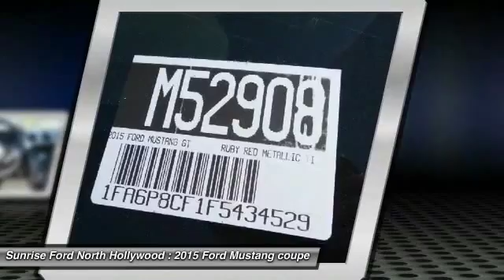2015 Ford Mustang North Hollywood,Los Angeles,San Fernando Valley,Glendale,Burbank M52908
2015 Ford Mustang 2DR FASTBACK GT

5500 Lankershim Blvd.

SUNRISE FORD NORTH HOLLYWOOD, PROUDLY SERVING NORTH HOLLYWOOD, LOS ANGELES, SAN FERNANDO VALLEY, GLENDALE, BURBANK, AND SURROUNDING CALIFORNIA LOCATIONS THIS 2015 Ford MUSTANG IS EQUIPPED WITH A 5.0L Ti-VCT V8, MANUAL TRANSMISSION, AND RECEIVES AN ESTIMATED 15 City/25 Hwy MPG. NORTH HOLLYWOOD CALIFORNIA 91601.